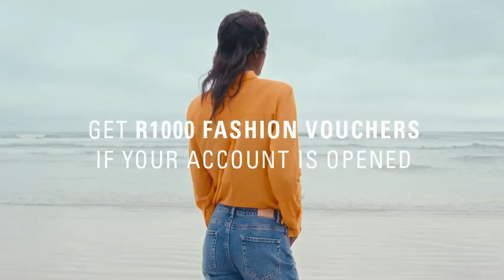SS23 UNISEX GOOGLE 1200X628 ACCv2